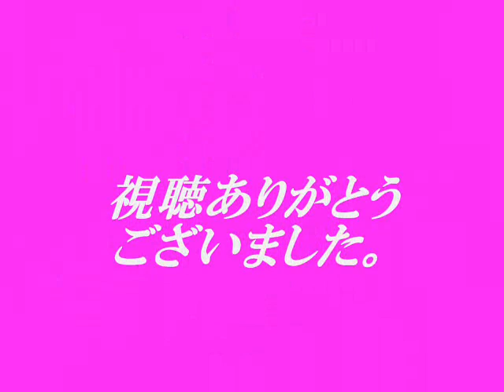雨の西麻布／とんねるず.cover duet by taka & makigon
「雨の西麻布」（あめのにしあざぶ）は1985（昭和60）年9月5日に発売された、お笑いコンビとんねるずの5枚目のシングル。
作詞：秋元康／作曲：見岳章／編曲：高田弘
DAM★ともマキちゃんとのデュエット♪
マキちゃんのコラボ、最高です！パーフェクト☆☆☆